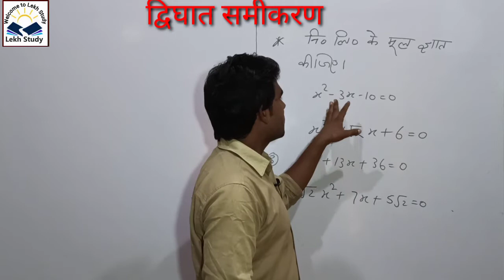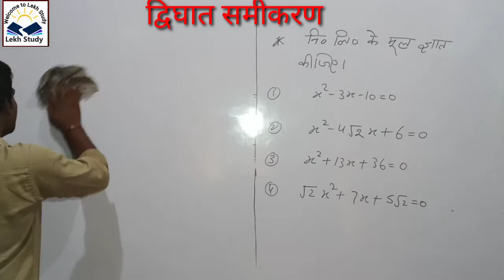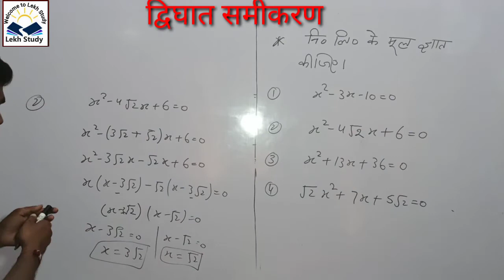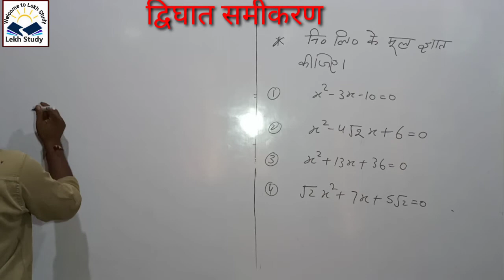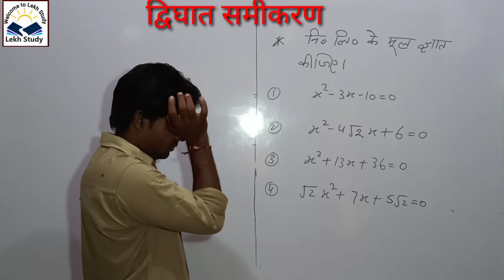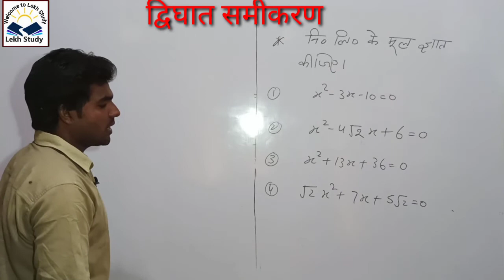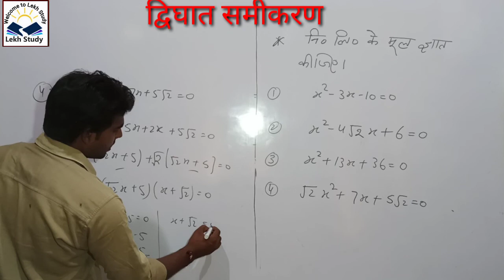| 10th Class | Dighat Samikaran | Quadratic Equation Concept/Theory/Chapter - 2 | द्विघात समीकरण |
Lekh Study YouTube चैनल में आपका स्वागत है।

10th Classes online class maths & physics

12th Classes online class maths& physics

# BANKING

# UPSC

# SSC

# UPP

# UPSI

# CTET

# UPTET

# VDO

# RAJASTHAN POLICE and PATWARI

dwighat samikaran,
dighat samikaran,
dighat samikaran 10,
dighat samikaran class 10,
dighat samikaran basic,
dighat samikaran ka theory,
dighat samikaran math,
dwighat samikaran after 12th,
dwighat samikaran after 10th,
dighat samikaran samadhan,
dwighat samikaran alongside method,
dighat samikaran ka hal,
dwighat samikaran around the world,
dwighat samikaran in hindi,
dwighat samikaran before and after,
dwighat samikaran behind the scenes,
dwighat samikaran below 10 lakhs,
dwighat samikaran below zero,
dighat equation,
dighat samikaran chapter,
dighat samikaran by pawan rao,
द्विघात समीकरण के मूल ज्ञात करना,
द्विघात समीकरण के मूलों की प्रकृति,
द्विघात समीकरण के कितने मूल होते हैं,
द्विघात समीकरण के सवाल,
द्विघात समीकरण के मूल ज्ञात कीजिए,
dighat samikaran for lekhpal,
dighat samikaran for competitive exams,
dighat samikaran for ntpc,
dwighat samikaran class 10 in hindi,
dwighat samikaran less solutions,
dighat samikaran bataiye,
dighat samikaran ka,
dighat samikaran samjhaie,
dighat samikaran math vatika,
dighat samikaran math 10th class,
dighat samikaran math class 10,
10th math dighat samikaran,
dwighat samikaran minus one,
dwighat samikaran off road,
dwighat samikaran off shoulder,
dwighat samikaran top 10,
dwighat samikaran out now,
dwighat samikaran past paper,
dighat samikaran ka formula,
dighat samikaran basic concepts,
dighat samikaran ko hal karen,
dighat samikaran kya hai,
dighat samikaran class 10th,
dighat samikaran high school,
dwighat samikaran post class,
dwighat samikaran post office,
dwighat samikaran science class 10,
dwighat samikaran science class,
dighat samikaran question,
dighat samikaran up lekhpal,
up lekhpal math dighat samikaran
dwighat samikaran,
due ghat samikaran class 10,
due ghat samikaran class 10th,
dighat samikaran class 10 math,
dighat samikaran class 10 basic,
dighat samikaran,
dighat samikaran basic,
do ghati samikaran,
do ghat samikaran math,
do ghat samikaran,
do ghat samikaran class 10,
do ghat samikaran ka formula,
dighat samikaran ka sawal,
dighat samikaran kaise banaen,
dighat samikaran question answer,
dighat samikaran kaise pahchane,
dighat samikaran class 11,
quadratic equation,
are quadratic equations easy,
are quadratic equations always equal to zero,
are quadratic equations algebra,
are quadratic equations algebra 2,
are quadratic equations calculus,
are quadratic equations hard,
what are quadratic equations,
which of the following are quadratic equation,
form the quadratic equation whose roots are 7+√3 and 7-√3,
what are roots of a quadratic equation,
can quadratic equation have negative exponents,
can quadratic equations have fractions,
can quadratic equations have decimals,
how to check whether an equation is quadratic or not,
equations which can be reduced to quadratic form,
how can we solve quadratic equation,
what is d in quadratic equation,
quadratic equation full explanation,
quadratic equation lecture 2,
do quadratic equations always equal zero,
how to do quadratic equations,
how to do quadratic equation in calculator,
how to do quadratic equations word problems,
how to do quadratic equations class 10,
how to do quadratic equations easily,
how to do quadratic equations by completing the square,
how to do quadratic equations fast,
how to do quadratic equations on casio calculator,
how to do quadratic equations using quadratic formula,
how many solutions does a quadratic equation have,
when does the ball hit the ground quadratic equation,
how many real roots does the quadratic equation,
how does a quadratic equation work,
what does a quadratic equation mean,
quadratic equation for practice,
how quadratic equation is formed,
how quadratic equations work,